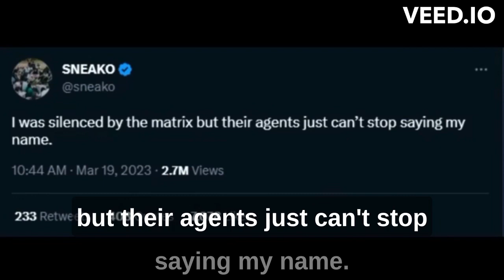Sneako’s Response To Peguinz0..